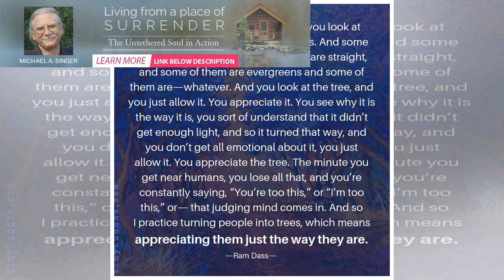How to Heal a Broken Heart Using Mindful Self-Compassion - Tiny Buddha | BuzzFresh News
“It’s not your job to like me—it’s mine.” Byron Katie Why are breakups so painful? Whether we are th...